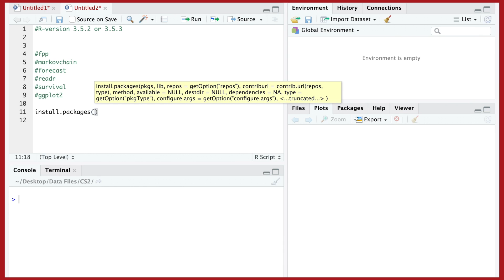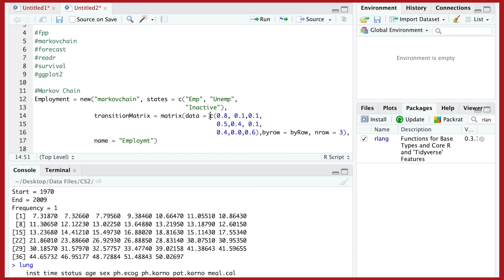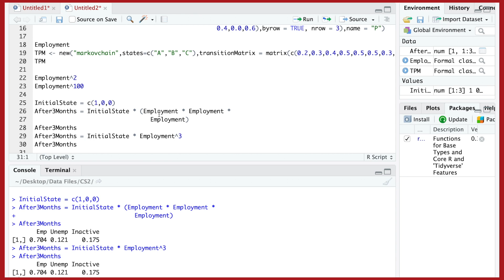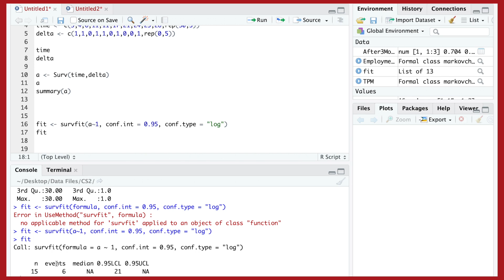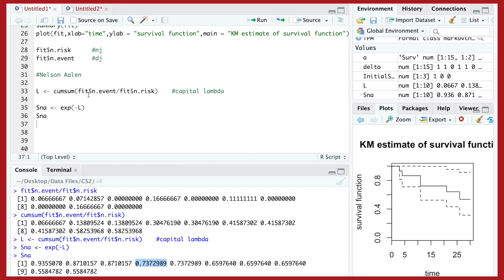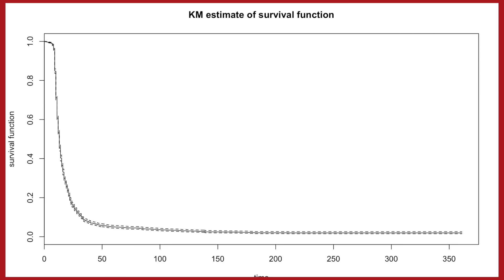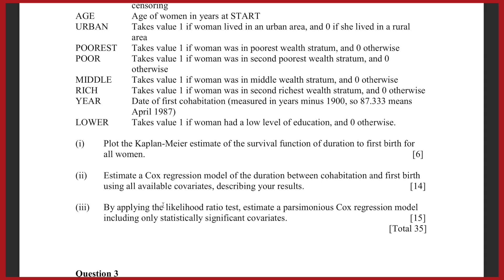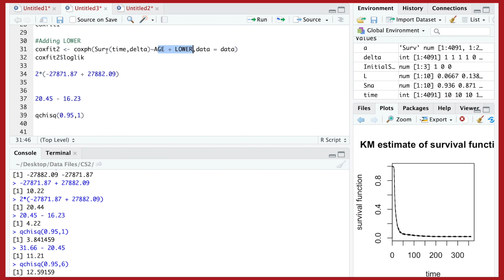Actuarial Science | CS2 Paper B | Markov Chain and Survival Package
This class covers Markov Chain and Survival Package for students preparing for Actuarial Science Exam CS2 from IFoA or IAI.

Best Actuarial Coaching in India